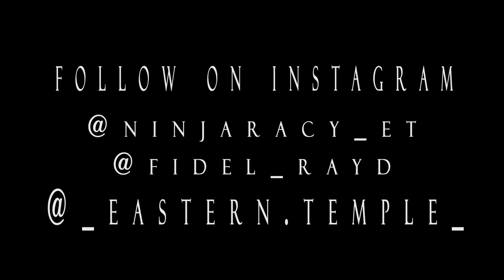FLYBOIS -ROUND TWO Ft NINJARACY ET, FIDEL RAYD (lyric video)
AUDIO MIXED AND MASTERED BLACKWHITE RECORDS